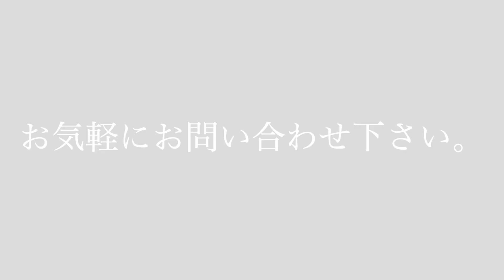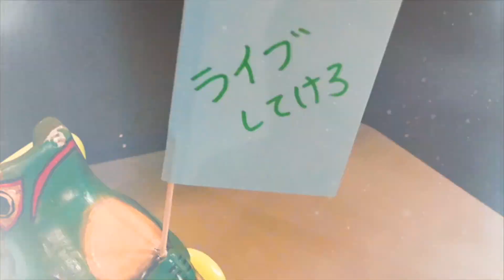りんごの歌カフェ vol.6【貴有_矢部りんご】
出演アーティスト：貴有
なし

出演アーティスト：矢部りんご

出演条件
※打楽器NG
※バンドNG